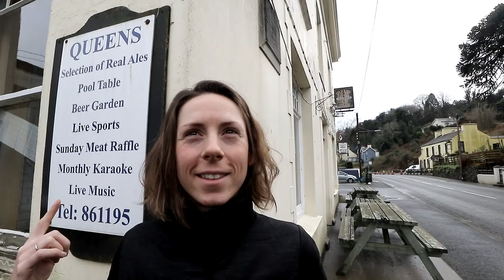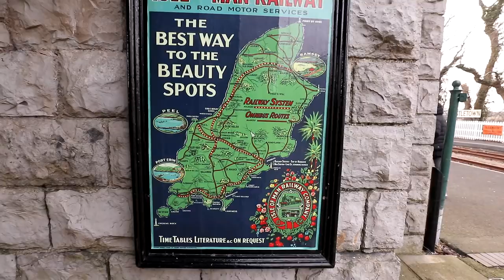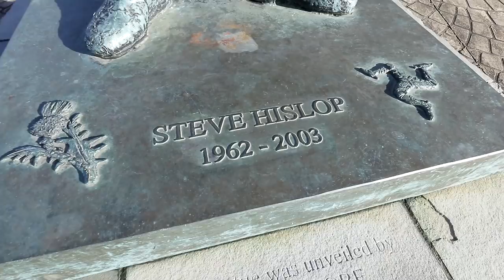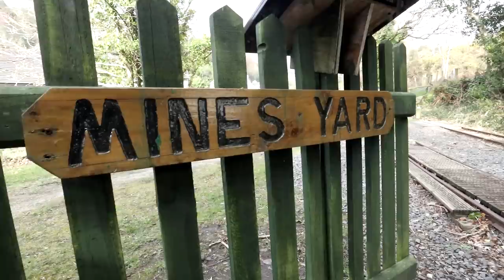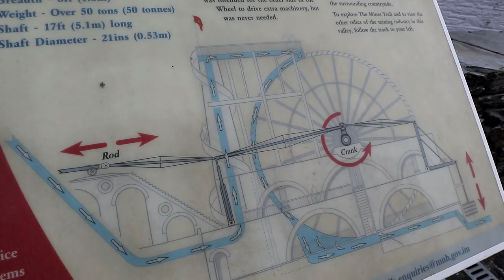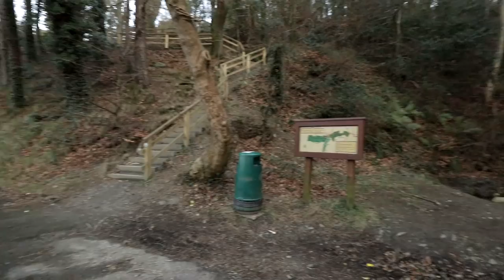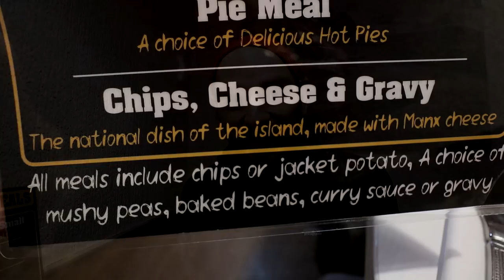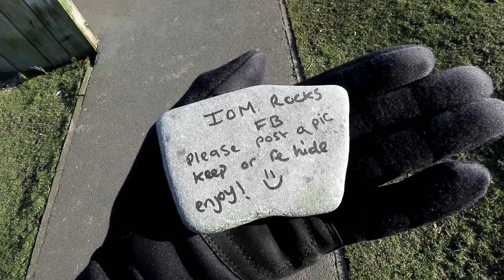Isle of Man | A Massive Waterwheel, Fairy Doors & National Manx Dish!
In this second half of our time exploring Isle of Man we checked out the largest operating waterwheel in the world, hunted for fairy doors in picturesque Castletown and dined on some traditional Manx food!